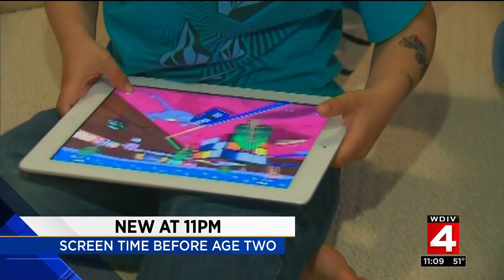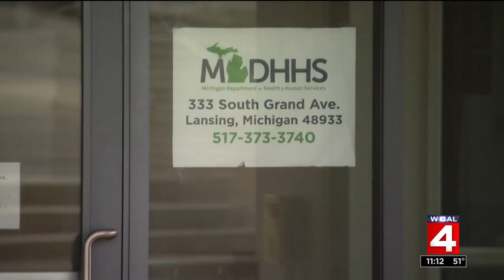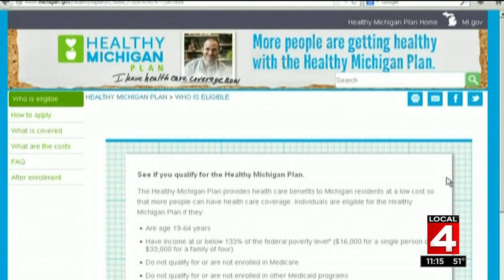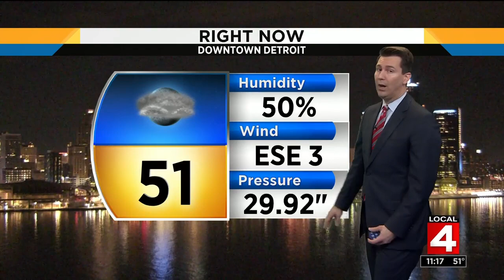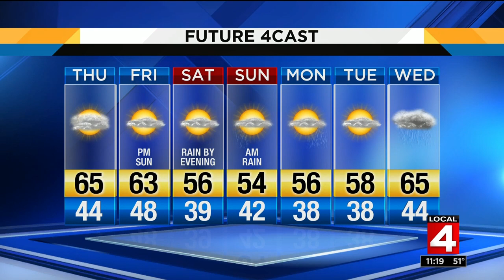Local 4 News at 11pm : 2019-04-24